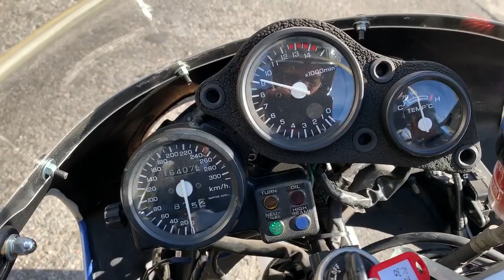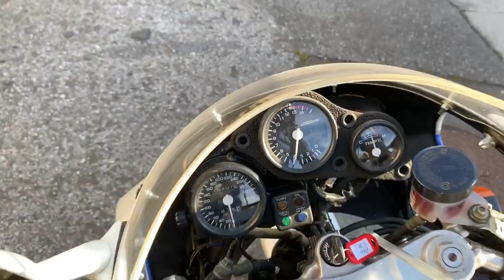Arrancamos la Honda RC30 (ya VENDIDA) - Honda VFR750R Start Up (already SOLD)